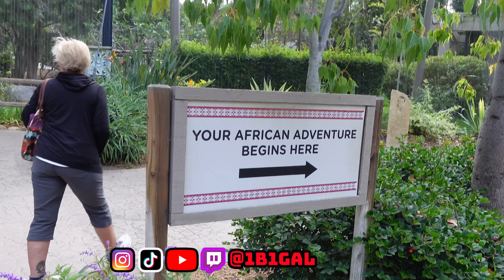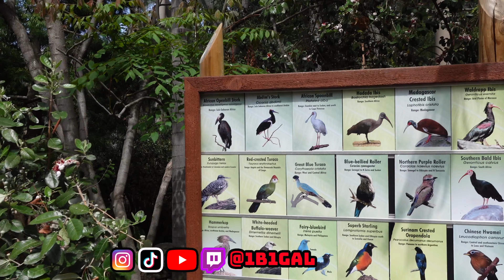Best Vacation Vlog visiting San DIEGO (Vacation VLOG)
We are a family friendly channel that would love to have you as a subscriber. Please comment and let us know what you would like to see in our upcoming Youtube Videos. We would love to use your ideals so please have fun with it and we will reenact it.
Triller @1b1gal .
Chapper @1b1gal